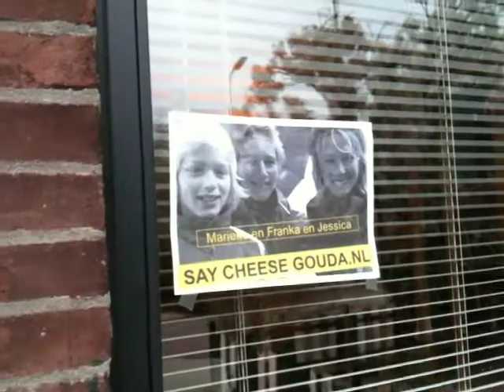7e dagprijs SAYCHEESEGOUDA.MOV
de 7e dagprijs op de Wethouder Venteweg bij de fam den Ouden!